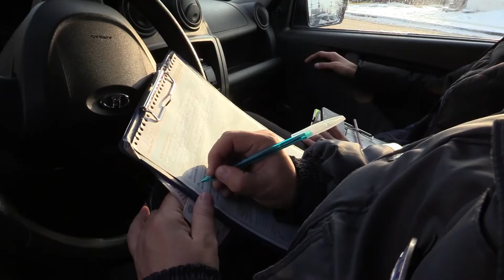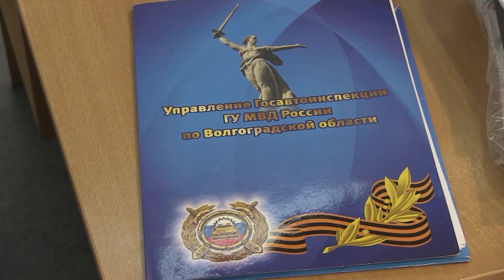В Волгограде обсудили вопросы безопасности при перевозке пассажиров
400 водителей, 56 должностных и юридических лиц были привлечены к административной ответственности по итогам проверок на дорогах, прошедших в рамках профилактического мероприятия «Безопасный автобус».